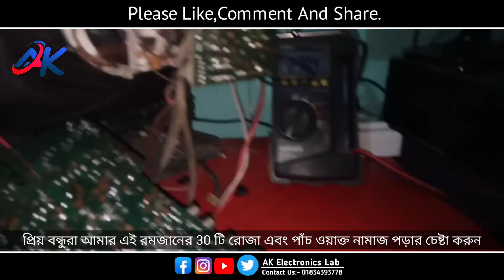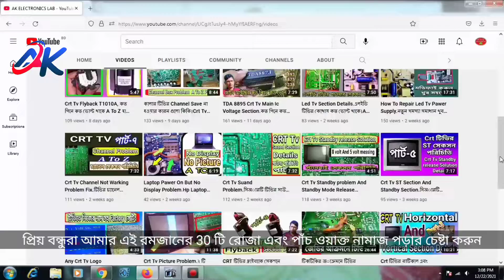Crt Tv Channel Problem | Channel Not Clear | Color Tv Channel Not Warking | China Tv Tuning Problem.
টিভিতে রাষ্টার কেন দেখা যায়। Crt Tv Channel Problem || Channel Not Clear || Tv Channel Not Warking.
Tuning Problem Color Tv.

যারা এলইডি টিভি এবং সিআরটি টিভির ভিডিও চান। তারা অবশ্যই এই পেজটিতে লাইক এবং ফলো করে আসুন।
টিভিতে বিদেশি চ্যানেল না আসার কারণ।
জঙ্গল আইসির কত নাম্বার পিনে কত ভোল্টেজ এবং কোন পিনের কি কাজ A to Z.